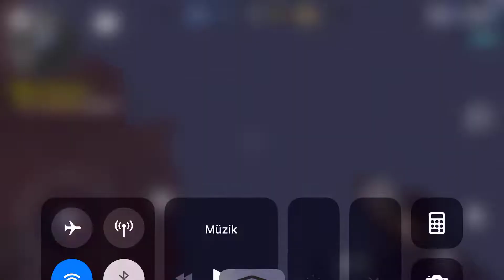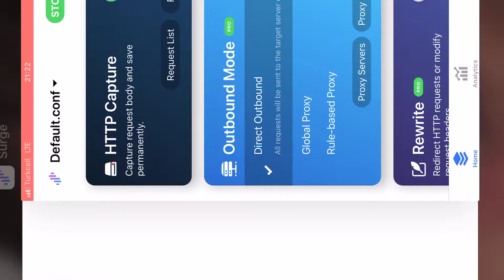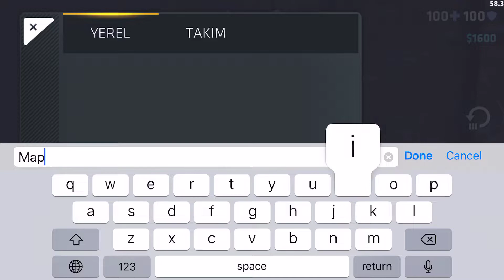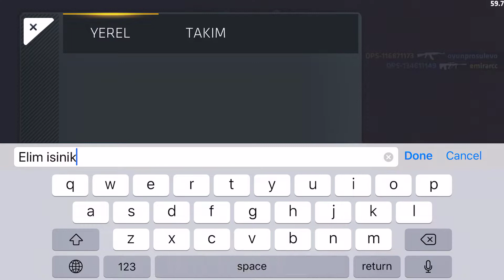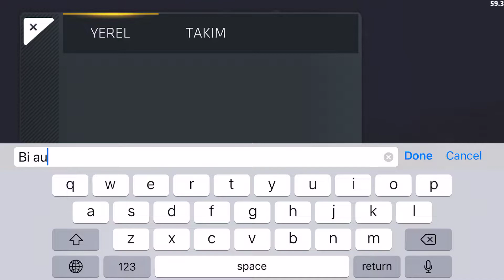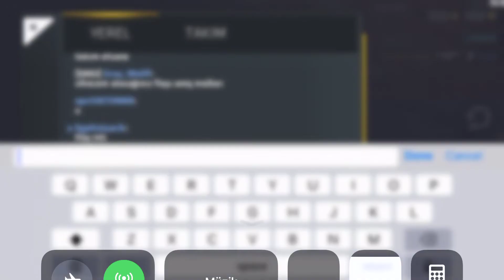Critical Ops 2.Bölüm